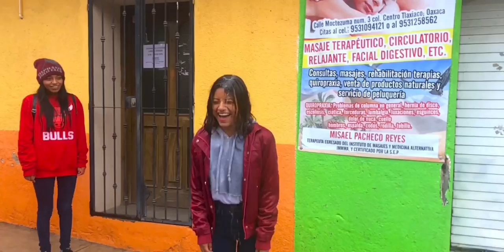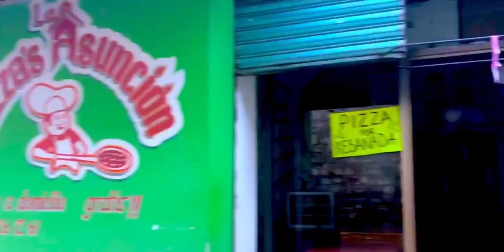HACIENDO RETOS BAJO LA LLUVIA 🥶/ jeyci Vlogs